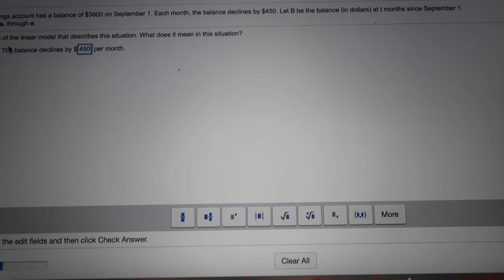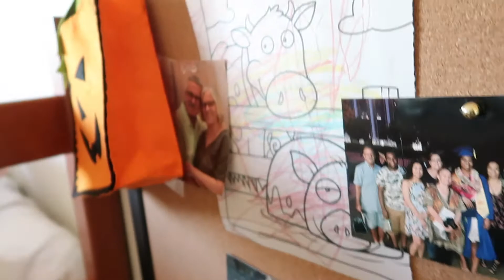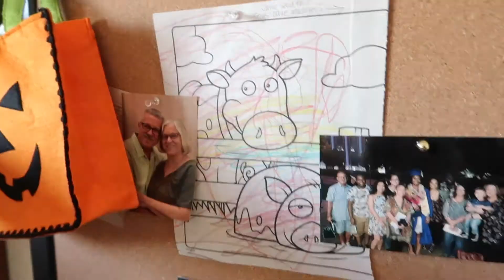college days in my life | mini haul, homework struggles + care packages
Hey guys, this week in my life is kind of all over the place. I've been really struggling with vlogging just because I don't have much to do throughout the day and I also don't want to bore you guys!